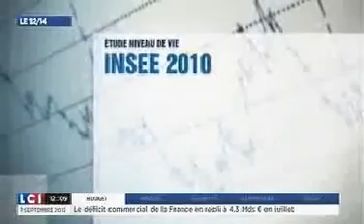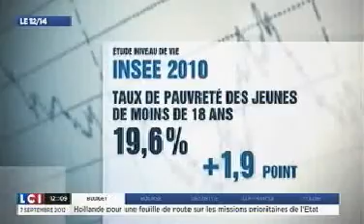20120907 LCI Le 12 14 Enquête INSEE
Une enquête de l'INSEE révèle que le niveau de vie des Français a baissé en 2010. Reportage. Itw de Julien Lauprêtre, Président du Secours Populaire. L'année dernière, le Secours Populaire a aidé quotidiennement 150 000 jeunes